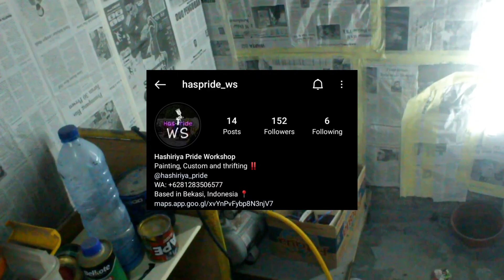Sepatu Balap Nankai (Nankai Boots) ‼️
Sepatu nankai atau merk Nankai Sendiri adalah brand yang paling banyak di pakai pembalap pembalap jalanan maupin circuit di Jepang sampai saat ini !!
Untuk mengenal lebih dalam soal Hashiriya atau motor yang ber aliran Jepang bisa follow Instagram kita
Untuk Repaint, custom dan belanja merch/accesoris Jepang bisa follow
Thank u :)